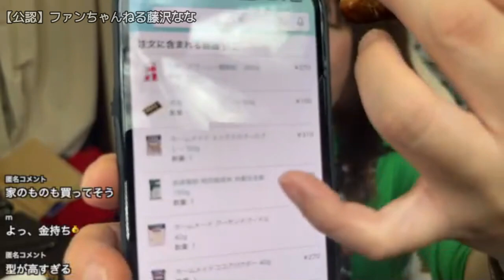【【大成功】ポン〇リングとオール〇ファッション作ってみた！【他雑談】】2023年05月01日